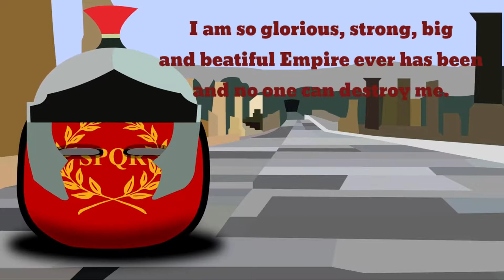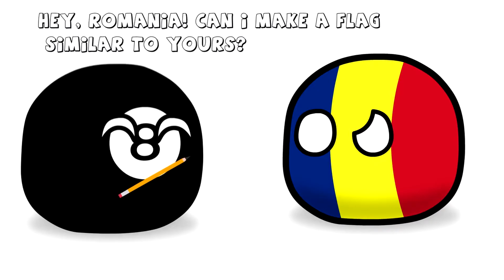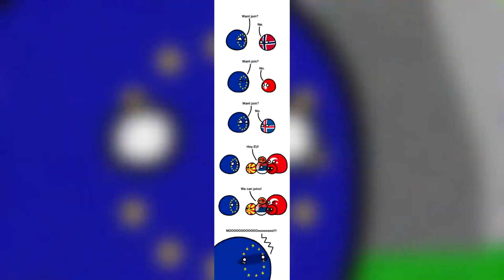Countryballs Compilation #1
Hey

0:00 - African Hunting | 7# Countryballs
0:42 - Roman's Empire's Nightmare | 8# Countryballs
1:13 - Fishing With United Kingdom | #9 Countryballs
1:36 - Angry Romania | #10 Countryballs
2:01 - European Union | #11 Countryballs
2:35 - Genocide | #12 Countryballs
3:00 - Help to Ukraine | #13 Countryballs

V

 In this video I dont try to offend anyone, It's just a joke💬